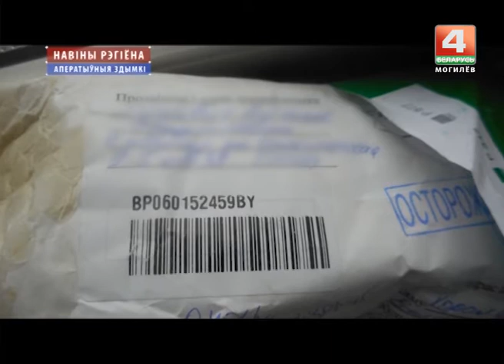Эвакуация людей из почтового отделения в Горках